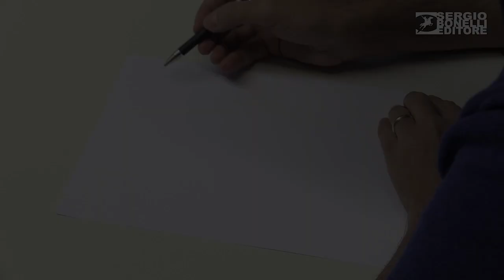Massimo Dall'Oglio disegna Nathan Never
Per festeggiare la candidatura al premio Micheluzzi come miglior disegnatore del 2019, Massimo Dall'Oglio ha realizzato questo bel ritratto di Nathan Never dedicandolo a tutti i fan dell'Agente speciale Alfa.